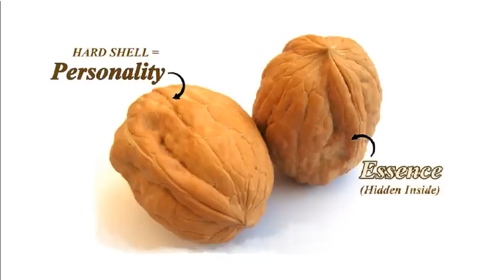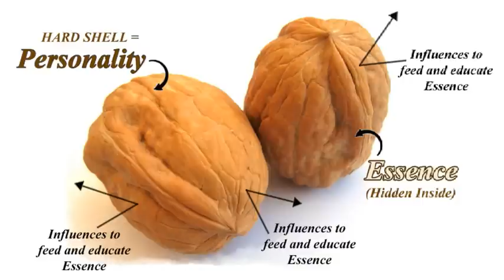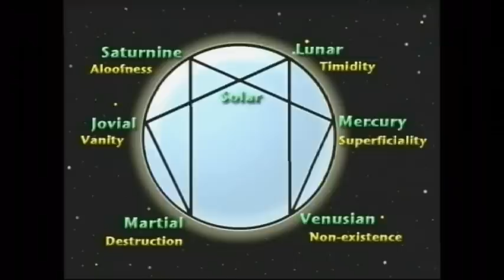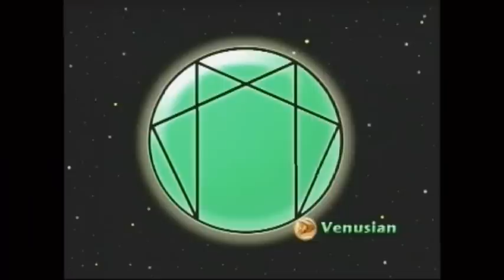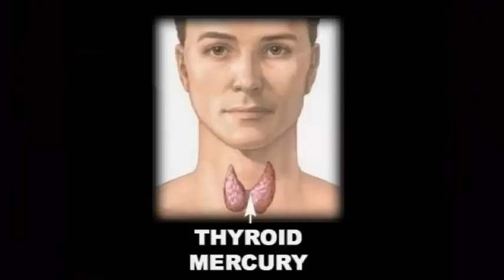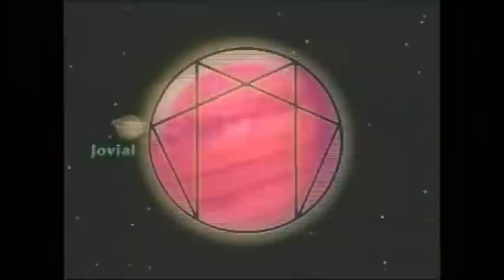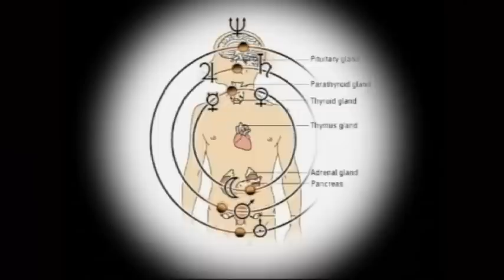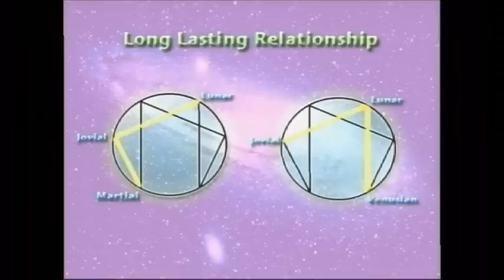Are You Being True to Your Essence Type?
Nine-tenths of the problems of ordinary psychology, and even more of the plots of literature, poetry, drama and legend depend upon the interplay of human types, that is, the interplay of different types of essence. Since the dawn of history, man has never failed to be fascinated by this mystery, which fills his daily life with hope, envy, fear, pain, admiration, and longing, and the explanation of which forever eludes him.

All types are clearly necessary in the world, and life would obviously be poorer if not impossible, without any one of them.  Yet why are some types obviously incompatible, others irresistibly drawn together?  Why do some want only to be more intensely what they are, while others yearn ceaselessly to become their opposites. Why can certain types only understand each other in the presence of a third?